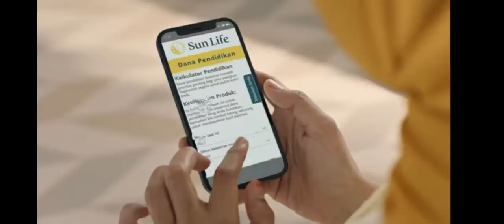August 24, 2021